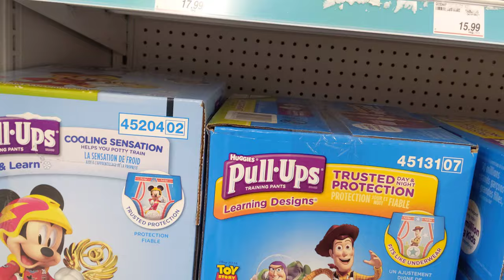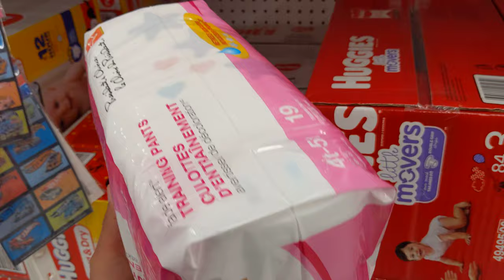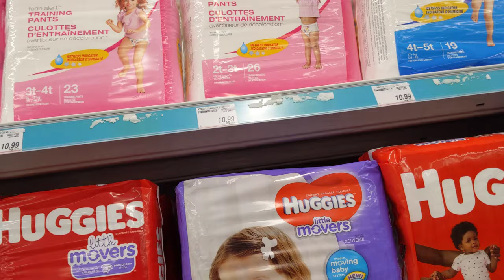Diapers aisle in Shoppers [Ottawa, Ontario, Canada]